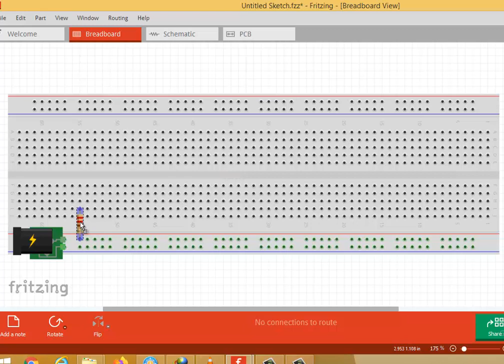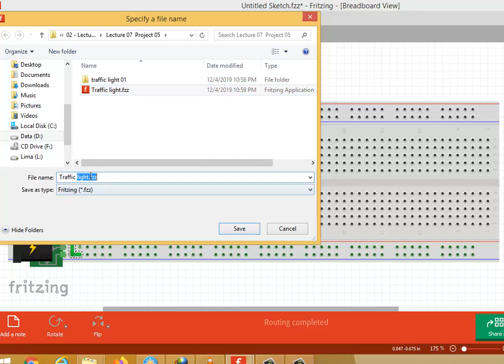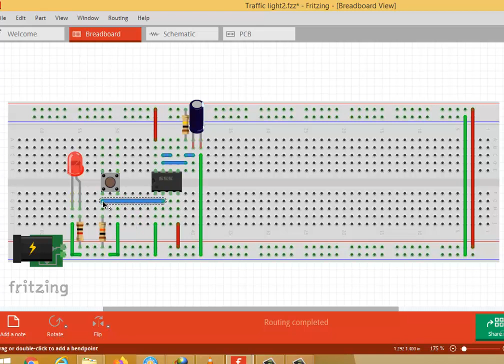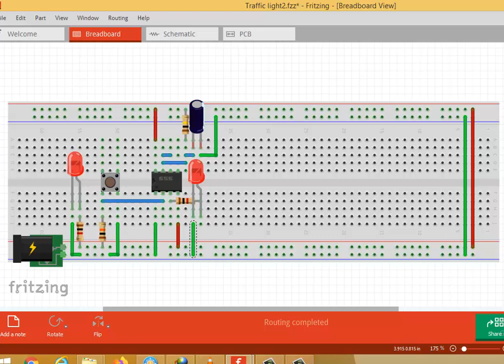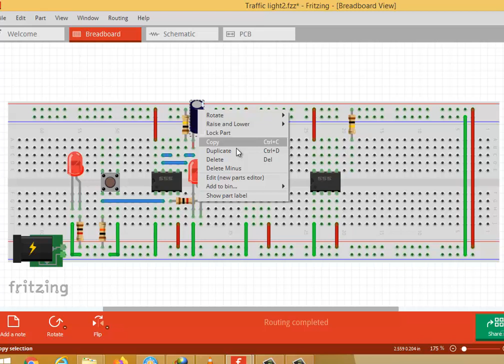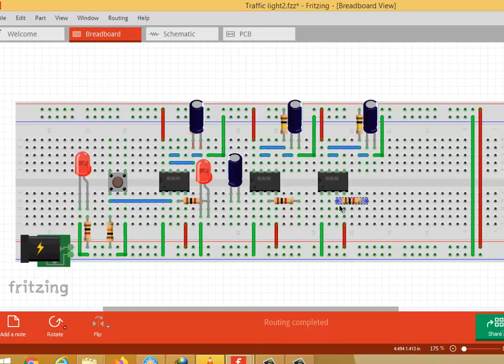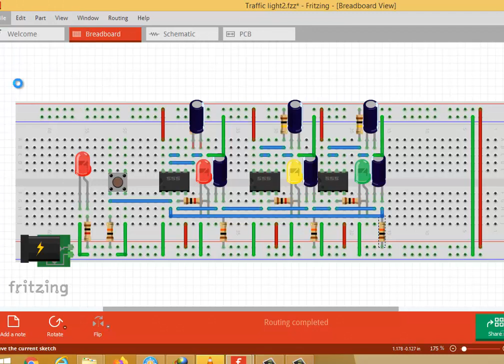Practical App in EE 01 Project 05 - Simple Traffic light